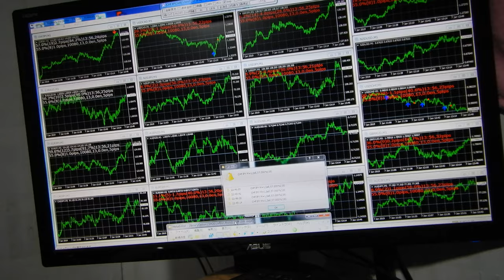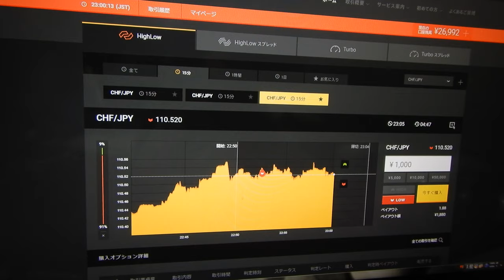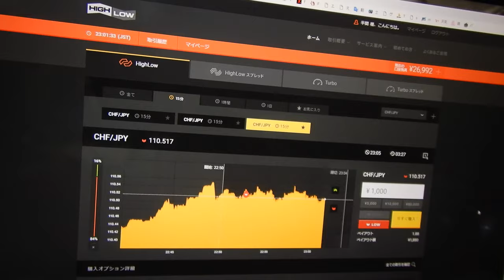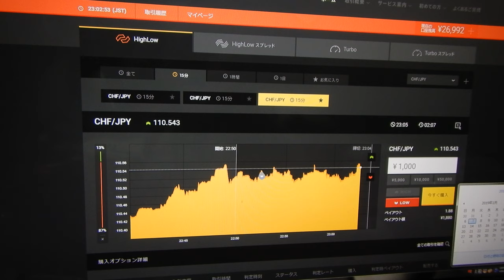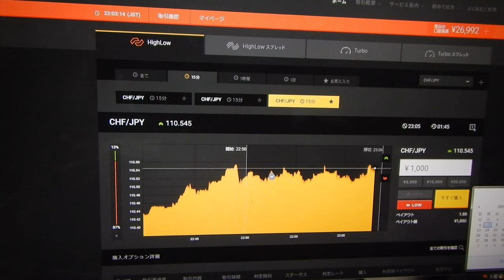今年は４勝５負、26992円に減。 先生は世界１の長者番付を越すことが目標です。（勝つためにはスペシャリスト者の先生の用に何万回もライブ投資して経験を積むことです）